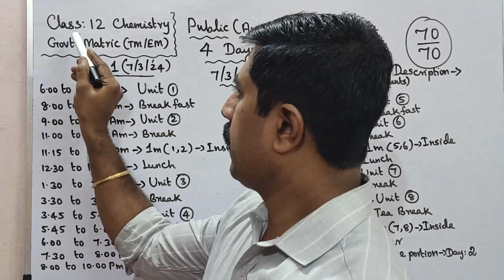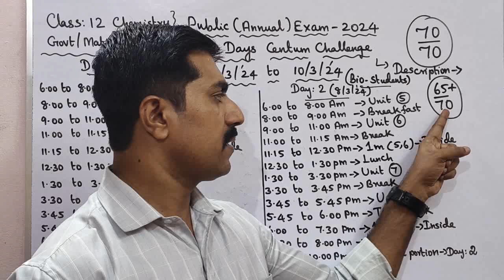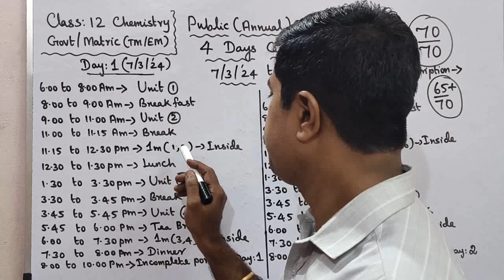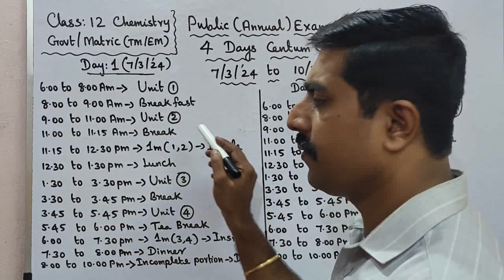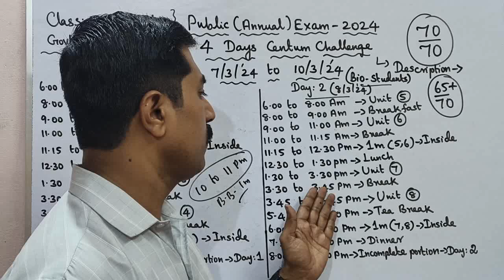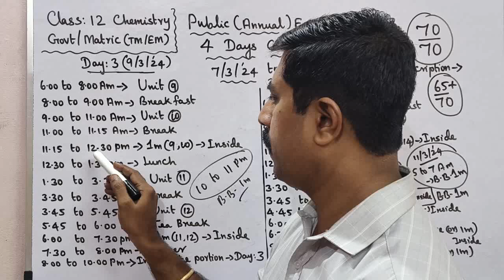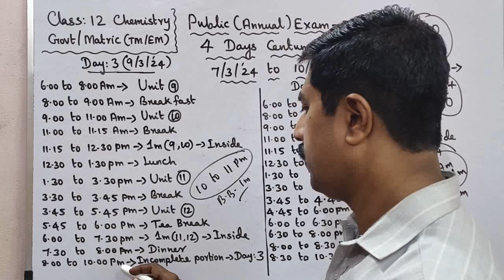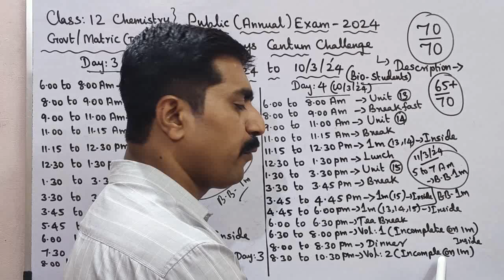12 Chemistry|4 Days Centum Challenge|Bio Students|7/3/24 to 10/3/24|Public Exam 2024|sky physics